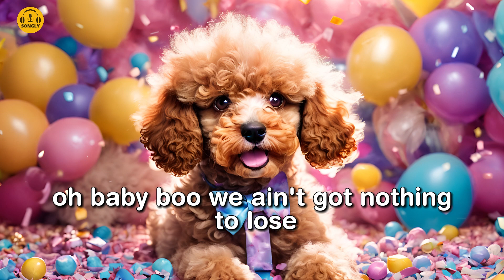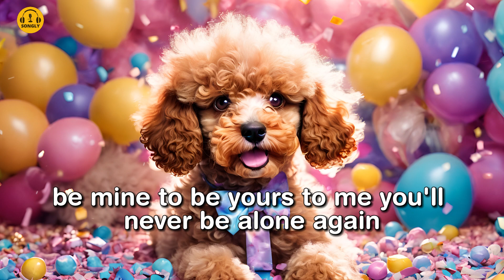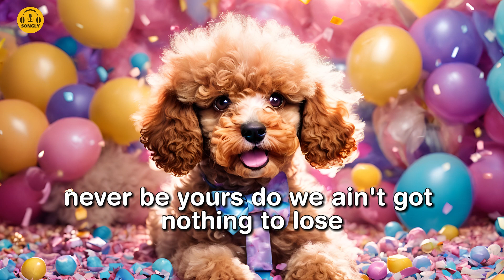Don't Keep Me Waiting (Lyrics) - Flint, Saggie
Don't Keep Me Waiting  by Flint, Saggie

Support Songly:
Bitcoin: 36mSas3NUATtN1VhgzLP7HpSBHQKJT2PdN
Theta: 0x51eFEcD64dD255B92a9739B0998d4265C1DFC79F
Lbry: bNuWGvT4S4JDUsC7mmQQg6aydYfzVZBpyK

0:00 - Like
1:08 - SHARE
1:30 - SUBSCRIBE
2:00 - HELP US

If you enjoy my content and would like to support my channel, please consider making a donation by subscribing once If you're unable to donate, you can still help by clicking on this - every click generates a few cents that can go a long way in supporting my channel. Thank you for your support!"